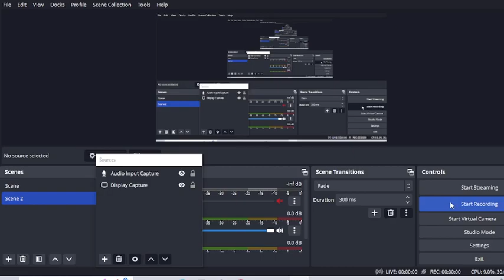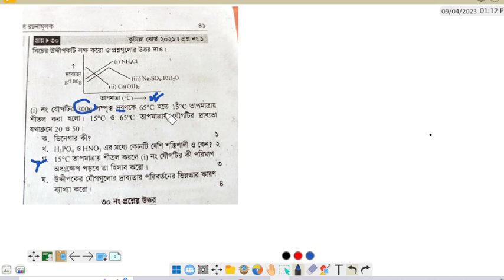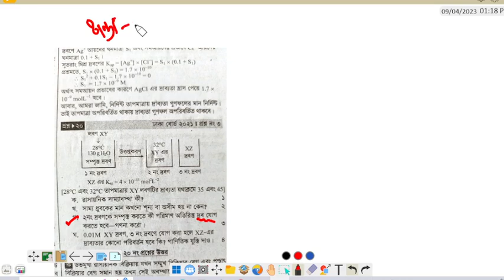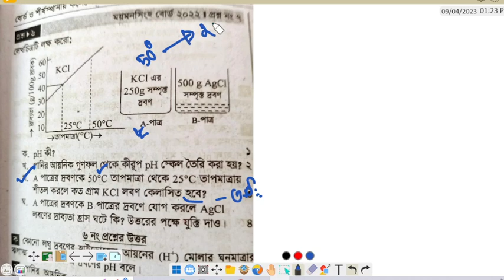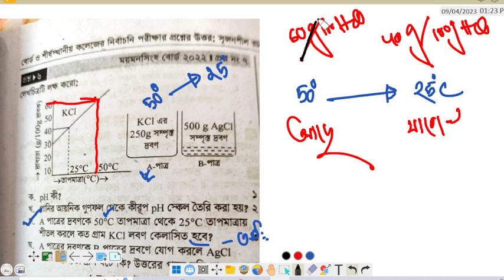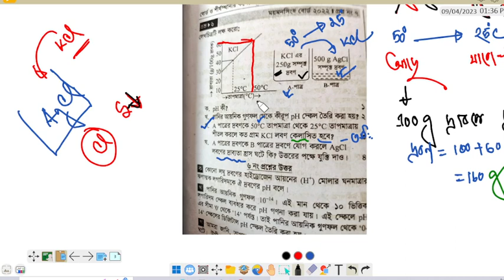গুনগত রসায়ন। দ্রাব্যতা। Important CQ Chemistry 1st paper Chapter 02 | Battles of Biology